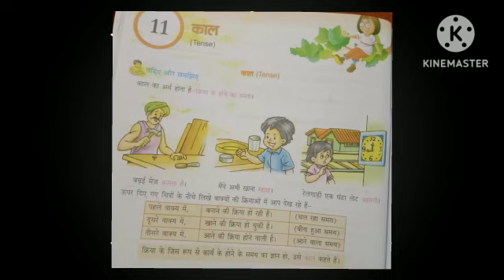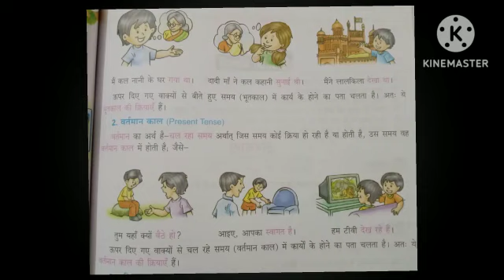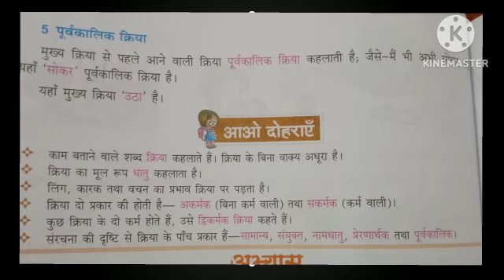Class V | Hindi Grammar | Chapter 11 | Sir Jawahar Singh Public School